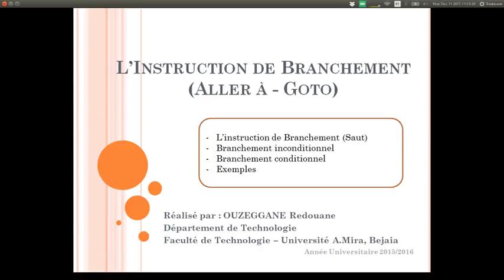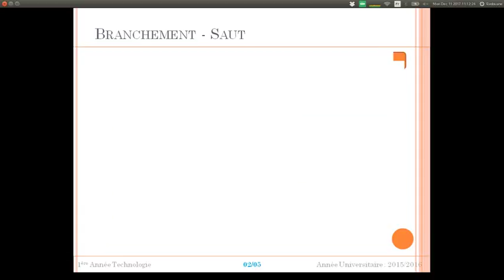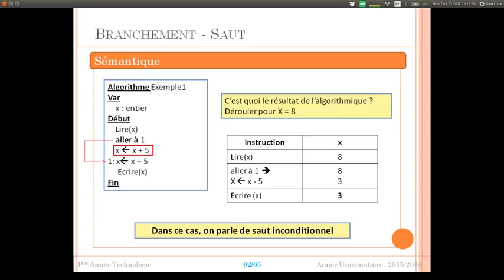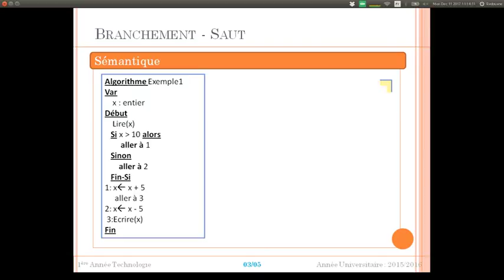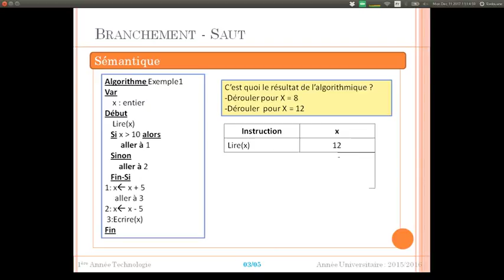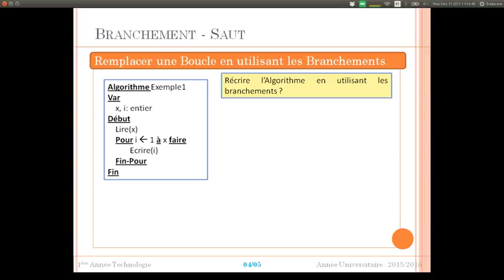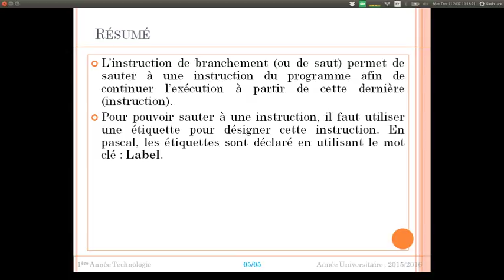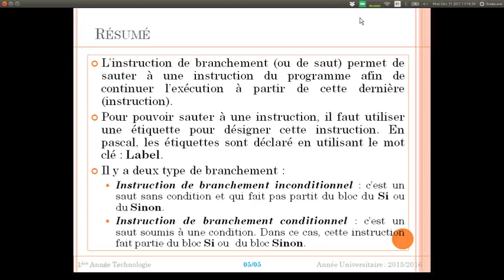Cours 07 - Instruction de branchement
Les instructions de branchement permettent de contrôler le flux d'exécution des instructions à travers de sauts vers des instructions étiquetées.

Thanks.